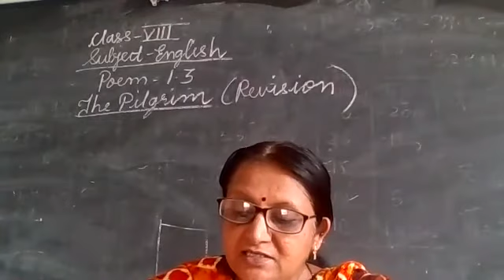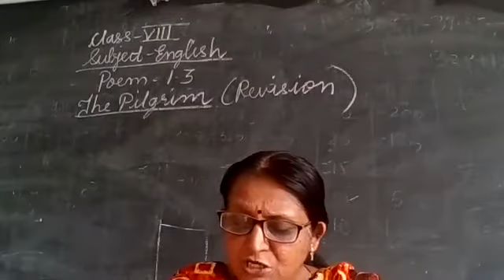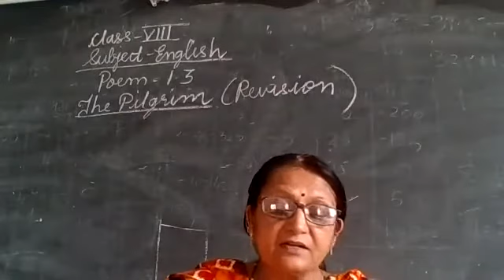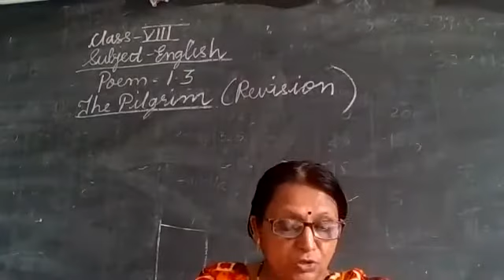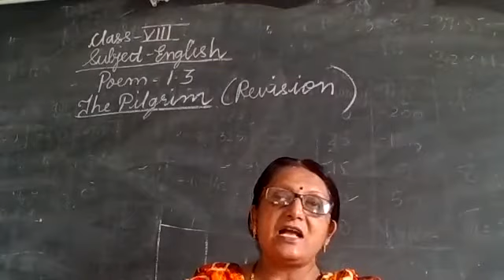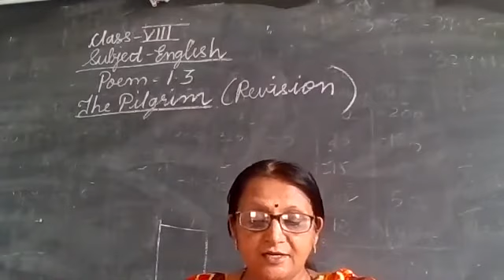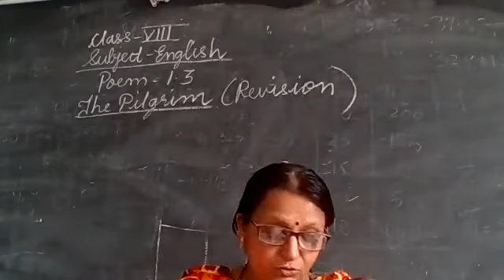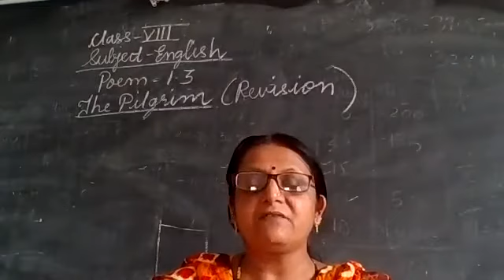STATE BOARD Std 8 English